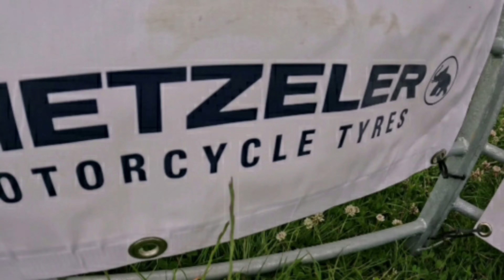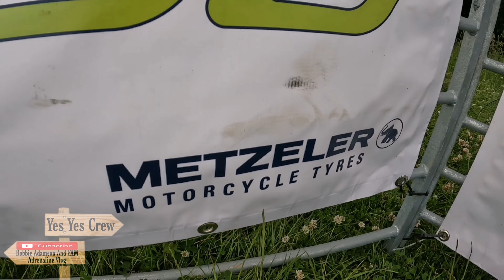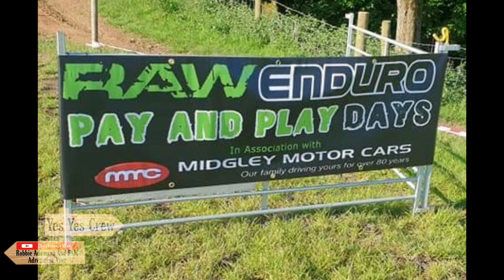Raw Enduro Hapton 25/6/22. Robbie Adamson and Crew. With the Fantic XEF 250. Great Day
Out with the lads checking out the hills and enduro cuircit at Hampton with Raw.